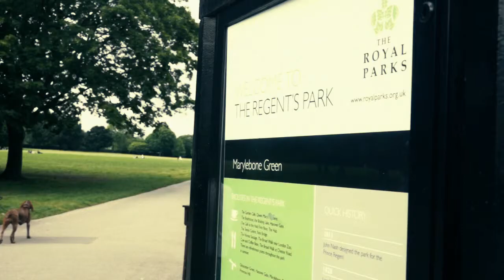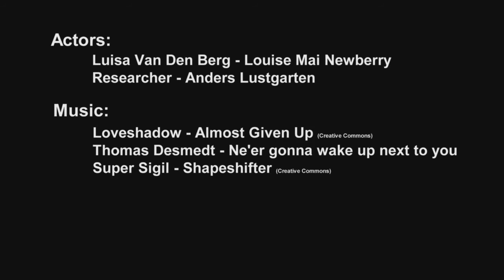Biodiversity offsetting, making dreams come true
Can you offset the impacts of a new road carving up a valley? Once you destroy woodland for a motorway service station, can you replace what you lost? How about fracking - can you offset the impacts of a shale gas well? These are all questions we will need to consider if the EU goes ahead with new legislation permitting biodiversity offsets. The EU is holding a consultation on how to achieve no net loss of biodiversity, and asks questions about biodiversity offsetting. and sign on to an open letter to the European Commission urging them to reconsider their support of offsetting